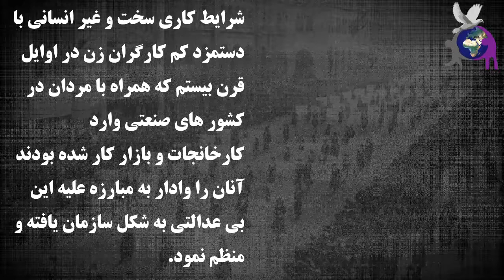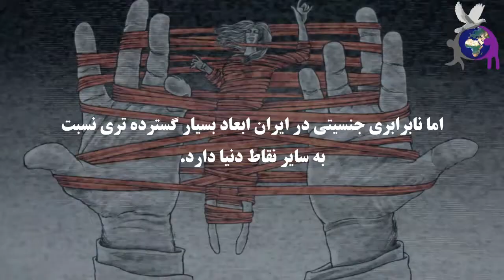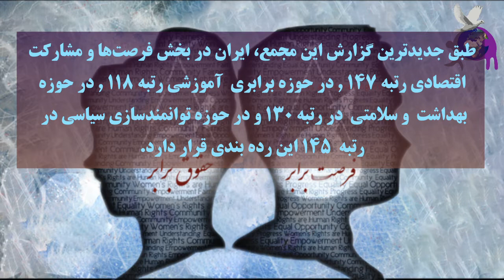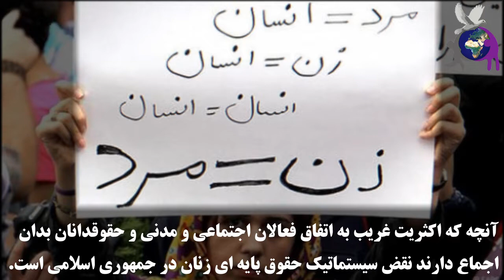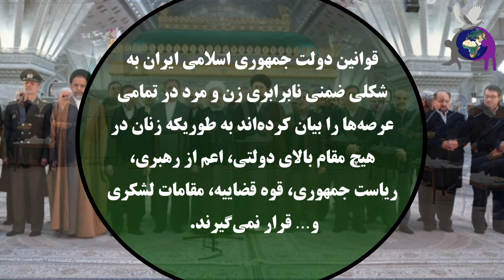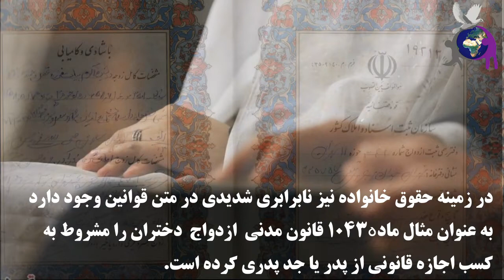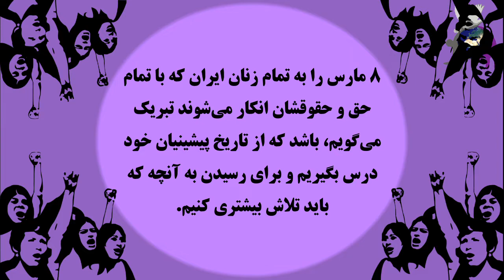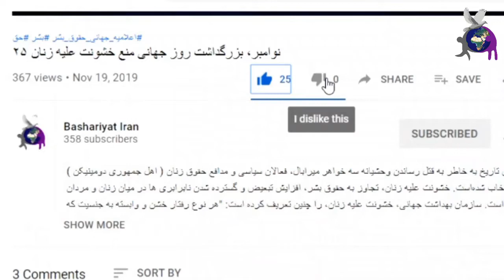روز جهانی زن، گرامیداشت ۸ مارس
شرایط کاری سخت و غیر انسانی با دستمزد کم کارگران زن در اوایل قرن بیستم که همراه با مردان در کشور های صنعتی وارد کارخانجات و بازار کار شده بودند آنان را وادار به مبارزه علیه این بی عدالتی به شکل سازمان یافته و منظم نمود.نخستین مراسم روز زن در ۲۸ فوریهٔ سال ۱۹۰۹ برای یادبود اعتصاب «اتحادیه جهانی زنان کارگر صنایع پوشاک» در نیویورک برگزار شد.در سال ۱۹۱۰ در کنفرانس جهانی زنان در دومین نشست سوسیالیست بین‌الملل در کپنهاگ، کلارا زتکین، مبارز کمونیست و سوسیالیست حقوق زنان پیشنهاد تعیین روزی به نام روز جهانی زن را داد.براساس تحقیقات بانک جهانی در سال ۲۰۱۹ درباره تساوی حقوق زن و مرد در ۱۸۷ کشور جهان نشان می‌دهد که تنها شش کشور دنیا به صورت قانونی حقوق اقتصادی برابر را برای زنان و مردان تضمین کرده‌اند. (سوئد، بلژیک، دانمارک، فرانسه، لتونی و لوکزامبورگ).بر طبق گزارش مجمع جهانی اقتصاد در سال ۲۰۱۹ در زمینه برابری جنسیتی, ایران در میان ۱۵۳ کشور در رتبه ۱۴۸ قرار گرفته است در حالیکه  در نخستین ارزیابی مجمع جهانی اقتصاد در سال ۲۰۰۶ رتبه ۱۰۸ را در اختیار داشت.آنچه که اکثریت غریب به اتفاق فعالان اجتماعی و مدنی و حقوقدانان بدان اجماع دارند نقض سیستماتیک حقوق پایه ای زنان در جمهوری اسلامی ایران است

تدوینگر : ملیکا احمدی سبزواری
editor:Melika Ahmadi Sabzevari
نویسندگان : فریبا مرادی پور – رزا جهان بین
writers: Fariba Moradipoor- Roza Jahanbin
گویندگان: ملیکا احمدی سبزواری- ابراهیم فداکار
narrators:Melika Ahmadi Sabzevari- Ibrahim Fadakar
مشاور: علیرضا جهان بین
consultant:Alireza Jahanbin